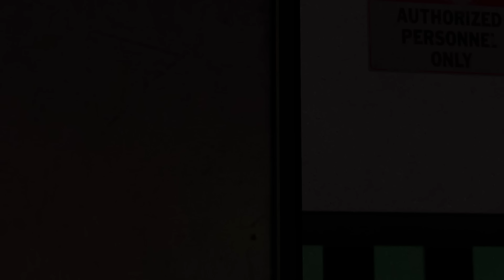Gmod FNAF | Home Alone 2! (Christmas Special 2023)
Hope you enjoy and Merry Christmas!

King Channel Members
Modern Jack
TotallyNOTaPhycho